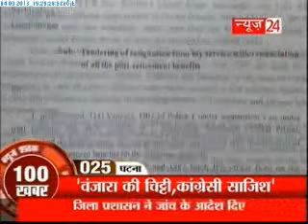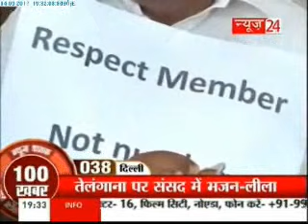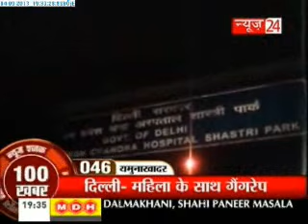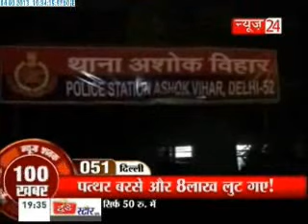News Shatak (Evening 04-09-2013)